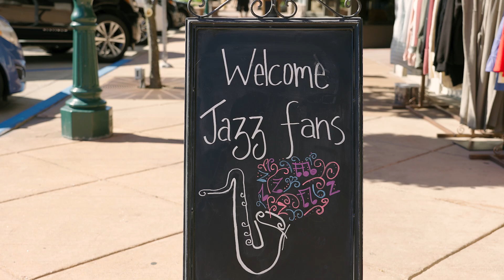Elkhart Jazzfest | 2022 Event Highlight